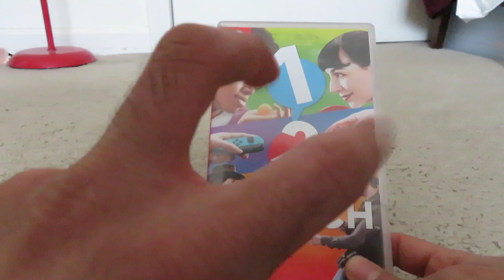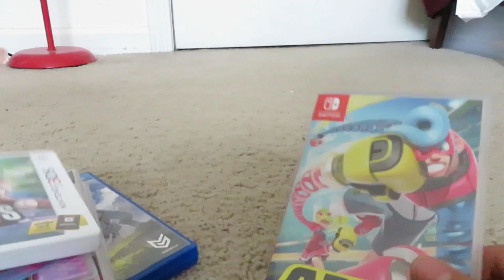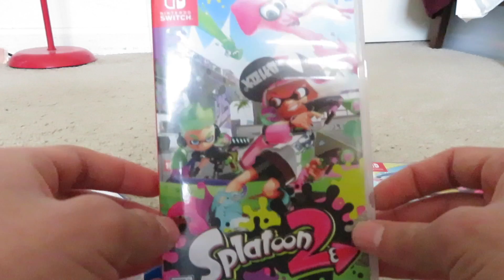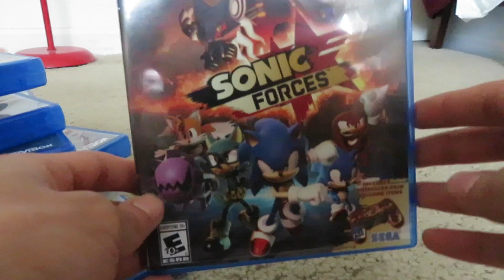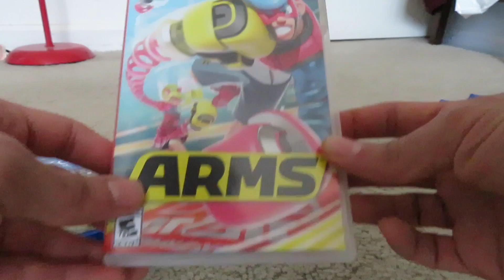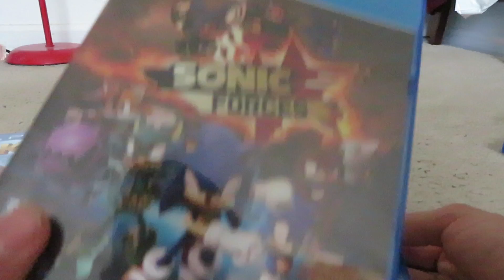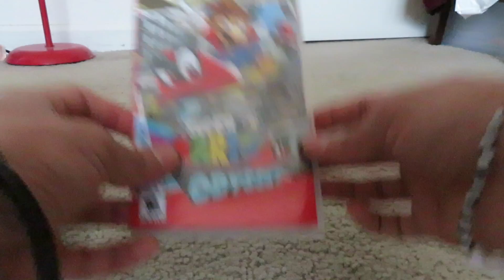Top 10 games of 2017!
Welcome! Hope you enjoy(ed) it :)

My collection of this year's, then my top 10 of what I got!